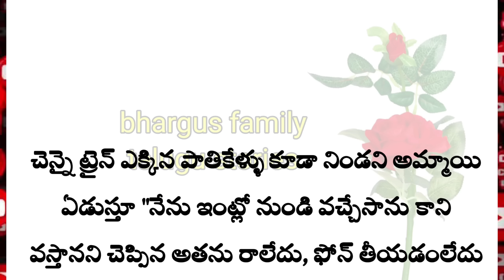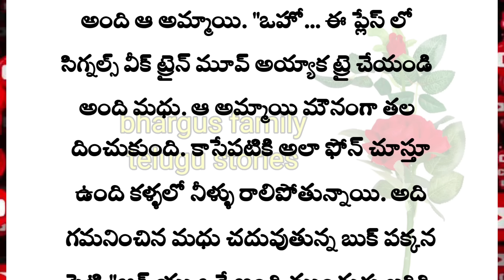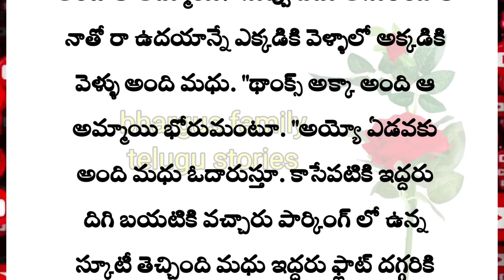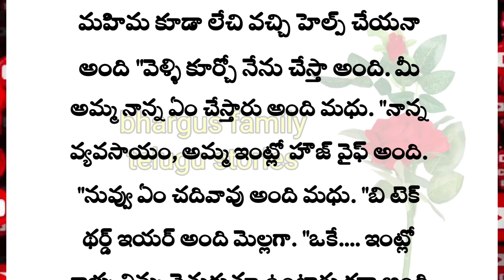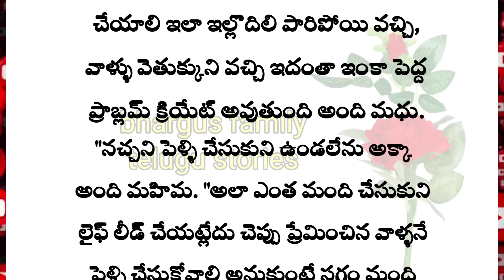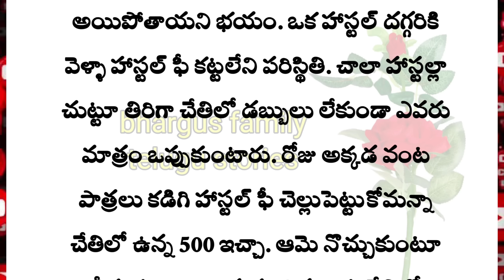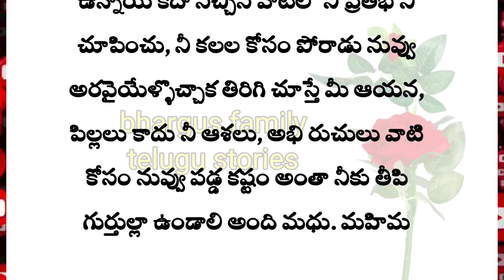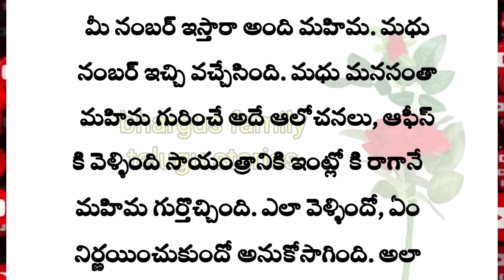ప్రతి ఒక్కరూ తప్పక వినవలసిన కథ||bhargus family telugu stories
కథ: తొందరపాటు!